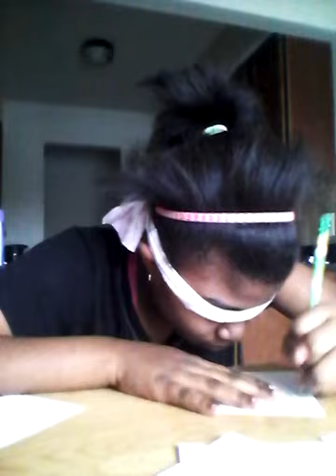Blind fold challenge part 2